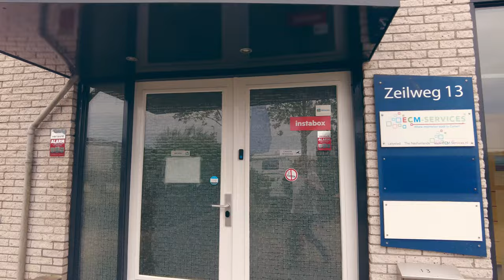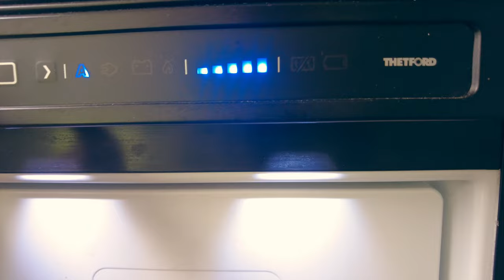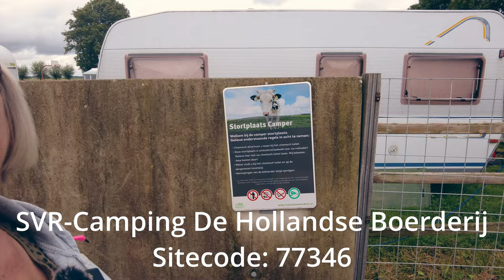Het moet niet gekker worden! ALWEER KLUSSEN AAN DE CAMPER! Vlog #68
We bevinden ons in Nederland en er zijn nog enkele aanpassingen aan de camper nodig: een nieuwe lade, een rubberen afdichting voor de deur en de APK-keuring. Ook mogen we de "nieuwe" luifel niet vergeten. Er staat ons een drukke tijd te wachten.

Het einde van ons verblijf in Nederland betekent ook dat we weer op reis gaan. Een ruim vijf weken durende reis naar Denemarken staat op het programma. De reisverslagen zijn nu al beschikbaar.

We zullen ons verblijf in Nederland afsluiten met een diner bij De Gordiaan Kitchen-bar en ons derde interview bij Omroep Flevoland, wat allemaal te zien zal zijn in de volgende vlog. Het interview is al beschikbaar op onze maar dat in de volgende vlog.